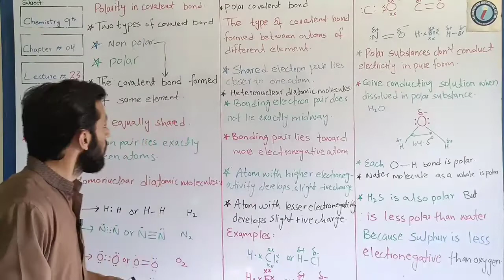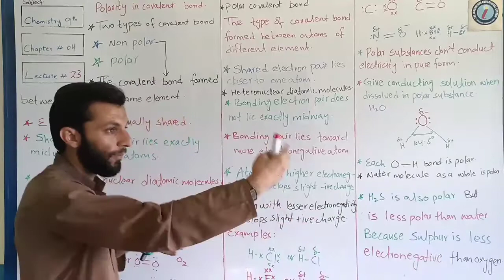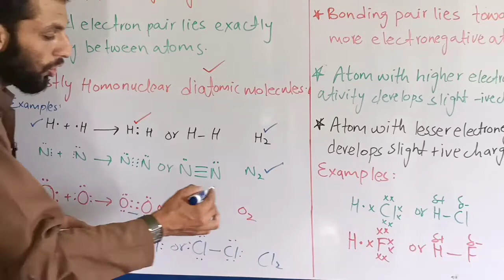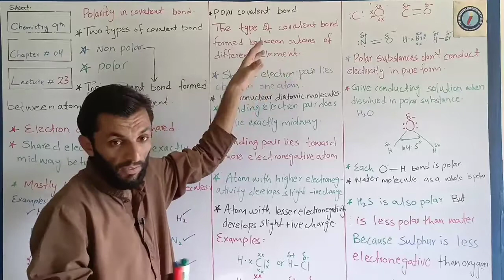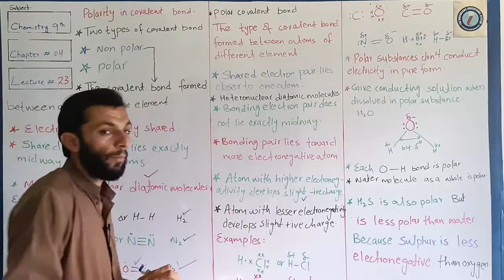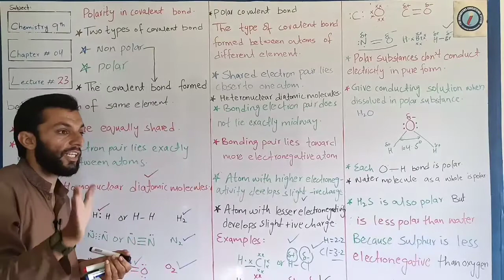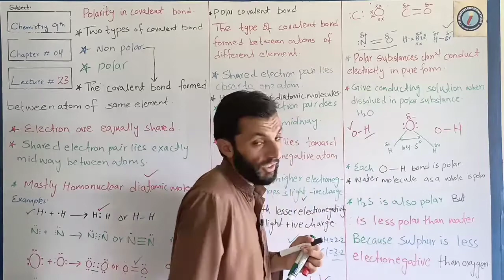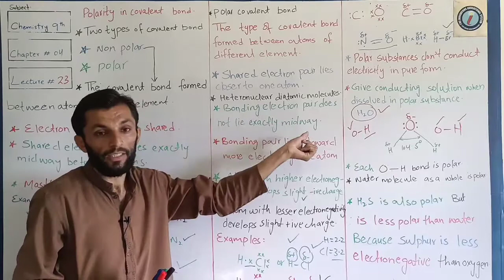Chemistry 9th_Lecture 23_Polarity in covalent bond ||Chapter 04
Chemistry # Chapter nmbr 04 # Structure of Molecules # Polarity in Covalent Bond # Innovators